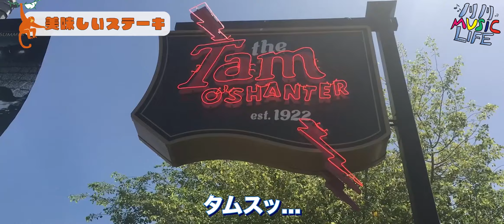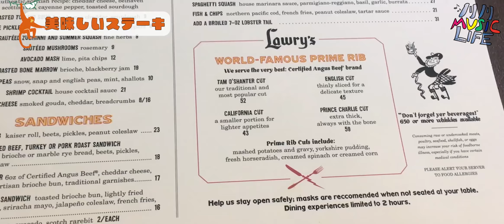「RECORD SAFARI」のオーナーさんにインタビュー！【LAから音楽情報をお届け！ノリノリMusic Life 第7回】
ロサンゼルスから現地特派員ノリさんが芽瑠璃堂ならではの音楽情報をリポートする「ノリさんのノリノリMusic Life」
第7回も前回に引き続き「RECORD SAFARI」です！
後編はRECORD SAFARIのオーナー、アレックスさんへのインタビューと
ノリさんのレコードレビューです！

ロサンゼルス周辺のレコード屋さんをメインにスタジオ紹介や、アーティストやレーベルとの交渉など、今後の展開をお楽しみに！

‹今回のRECORD SAFARIについて›
[RECORD SAFARI]

Thu Closed now

‹ノリさんについて›
・2005年からロサンゼルスに在住
・日本のアーティストのレコーディグ・コーディネーター

・Geffen Records、MCA、victor、Universal Musicなどで勤務
・今までお仕事させて頂いたアーティストは松任谷由美、
  中島みゆき、福山雅治、宇多田ヒカル、桑田佳祐など

・好きなアーティストはジョニー・ミッチェル、細野晴臣
  ビル・ラバウンティ
尊敬する人はジェリー・ガルシア

・趣味はレコード屋さん巡り